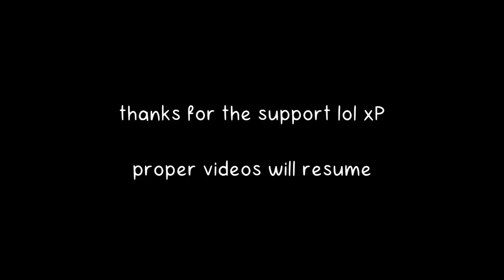funny-number subscribers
In all seriousness, I'm happy y'all enjoy what I make and have decided to continue watching my stuff!
(I might unlist this video later xP)

Music is mine (a cover of Toby Fox's Bonetrousle tho) 💜